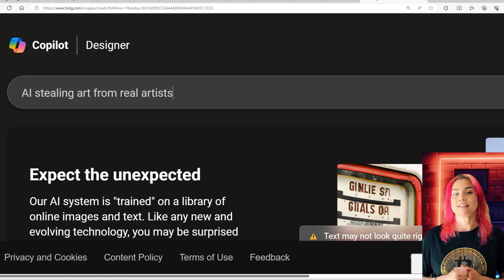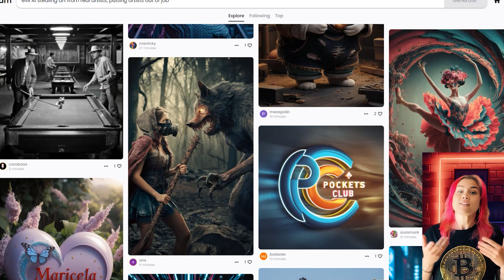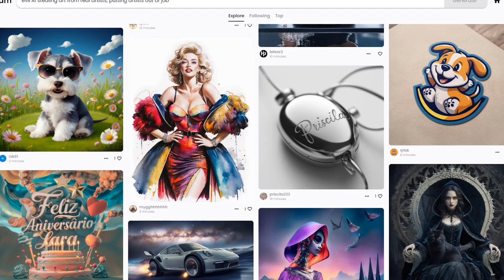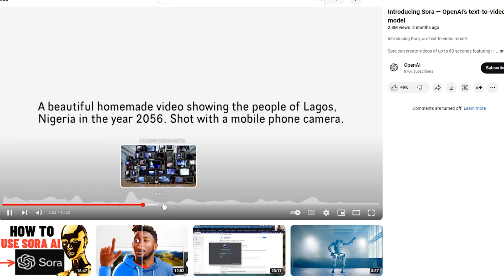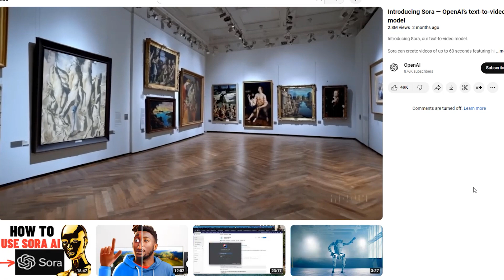AI-Generated Art is NOT ART? AI is replacing artists?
Today, I want to talk about something that’s got a lot of people in
the art world freaked out: AI is replacing artists. Yeah, it's not
just a sci-fi plot anymore—this is actually happening. AI-generated
art is stealing the spotlight, and some people say it's stealing jobs
too. Let's break it down.

So, here's the thing. AI, or artificial intelligence, has been popping
up everywhere—news, tech blogs, even big summits like the G7. The
World Economic Forum is saying that by 2025, AI could take over 85
million jobs worldwide. That's a lot. And then there's an Oxford
University study that predicts AI could wipe out 47% of jobs in the
United States over the next 20 years. Talk about a domino effect,
right?

Now let's talk about AI-generated art. Some folks say it's not real
art because it's made by algorithms, not humans. And others are like,
"AI art is stealing from human artists," because it uses their work to
create something new without giving them credit or paying them. Sounds
like a big problem, doesn’t it?

This is where it gets real for artists. When AI can create art quickly
and cheaply, it’s a threat to anyone who's been doing it for years.
It's kind of like how automobiles replaced horse carriages or how
elevators made lift operators obsolete. Progress doesn't care about
your feelings, and artists are feeling the pressure.

The thing that freaks me out is how good AI-generated art is getting.
Generative adversarial networks, or GANs, are creating images that
look crazy real. Ever seen those deepfake videos? Yeah, they use the
same technology. It's getting harder and harder to tell what's real
and what's not. No wonder people are worried.

Now, to be fair, there's a positive side to AI. The World Economic
Forum says AI could create 95 million new jobs by 2025. Plus, AI can
actually help artists by automating the boring stuff, giving them more
time to focus on creativity. So it's not all bad news, but you've got
to wonder: will these new jobs be for artists, or just for the folks
building the AI?

Anyway, the cat's out of the bag. AI art is here, and whether you love
it or hate it, we've got to deal with it. What do you think? Is AI art
a threat to human creativity, or is it just the next step in
you later!

VORTEXT is a part of BlockChainWorld 1,000.000 Crypto COMMUNITY 💎 ALL ABOUT NFT, CRYPTO, PLAY AND EARN, DEFI, P2E, BITCOIN FORECASTS

Would you like to promote your BlockChain, Play AND Earn Game, boost your twitter, run a giveaway promo, promote play to earn game, get quality NFT/CRYPTo/DEFI/P2E traffic or get a full video review?

VORTEX is 1,000.000 Crypto COMMUNITY 💎 ALL ABOUT NFT, CRYPTO, AI, PLAY TO EARN, DEFI, P2E, BITCOIN

Would you like to promote your Play To Earn Game, boost your twitter, run a giveaway promo, promote play to earn game, get quality NFT/AI/CRYPTo/DEFI/P2E traffic or get a full video review?